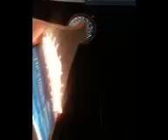Sky jump stratosphere